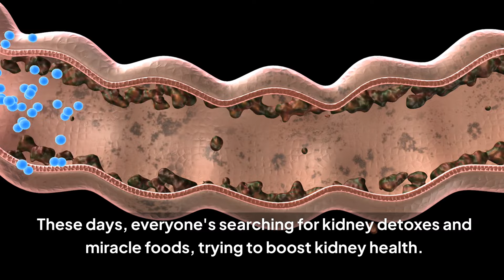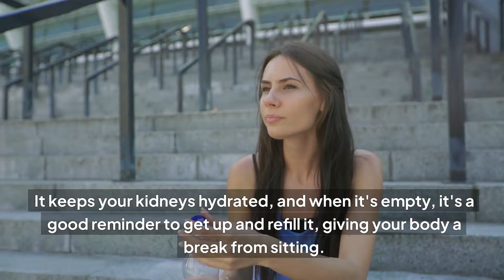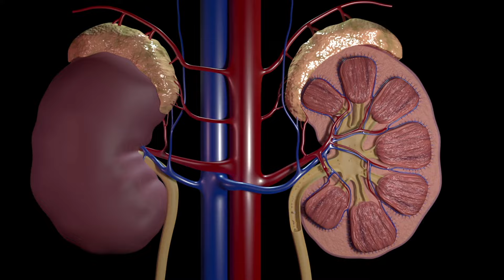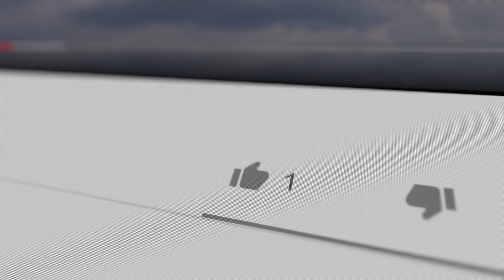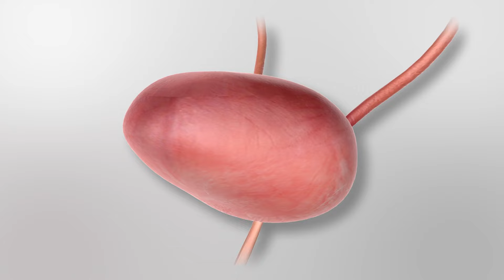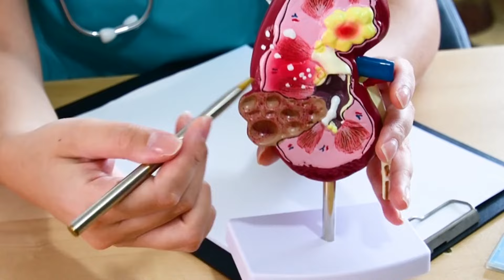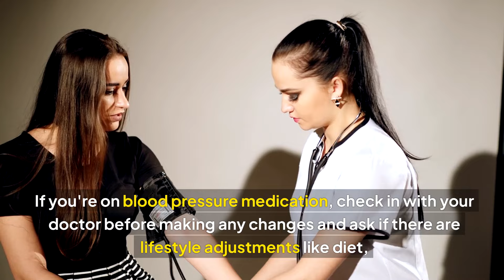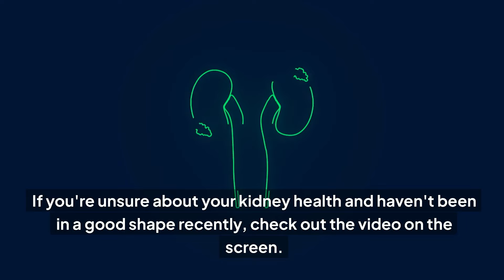5 Worst Daily Habits- Are You Unknowingly Damaging Your Kidneys- Fix Them Today! - Healthy Every Day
Hello,
👋Hello everyone, I wish you good health and God bless you. Today come to: 👇
5 Worst Daily Habits- Are You Unknowingly Damaging Your Kidneys- Fix Them Today! - Healthy Every Day
🎥Must Eat! These 6 Natural Foods Every Day After Turning 50 - Anti-Aging Benefits - Healthy Every Day
🎥👉STOP EATING! 22 Foods That Are Ruining Your KIDNEYS and Putting You on Dialysis - Healthy Every Day
🎥LOW CREATININE Will Decrease Quickly When You Eat These 8 Foods For Breakfast - Healthy Every Day